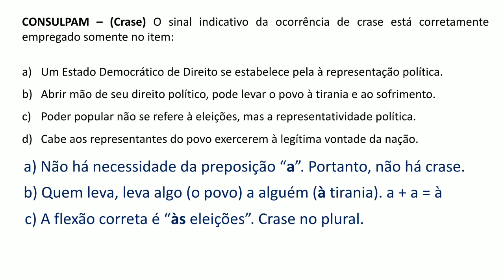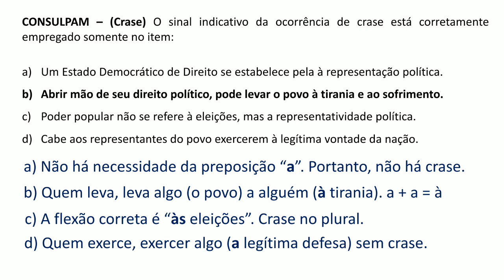Questão 97 - Português - Crase - CONSULPAM